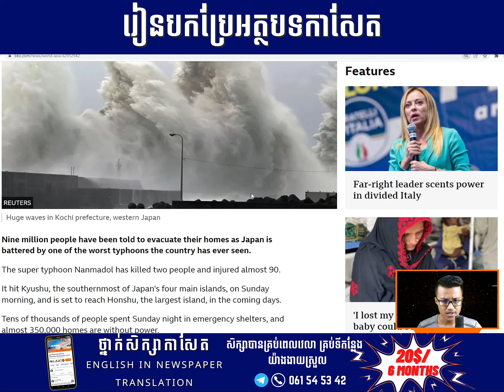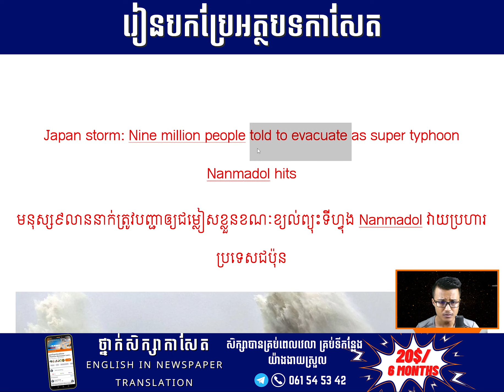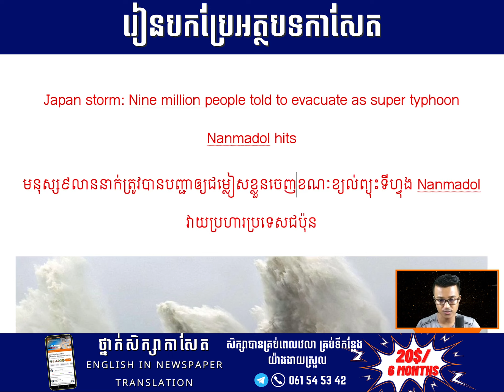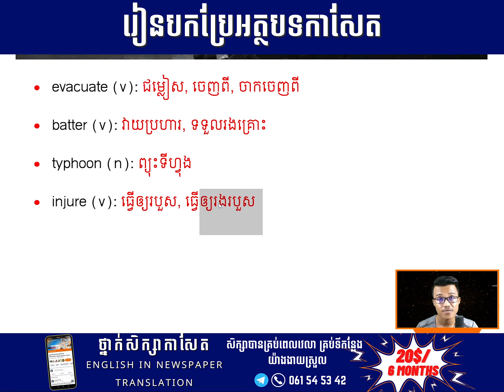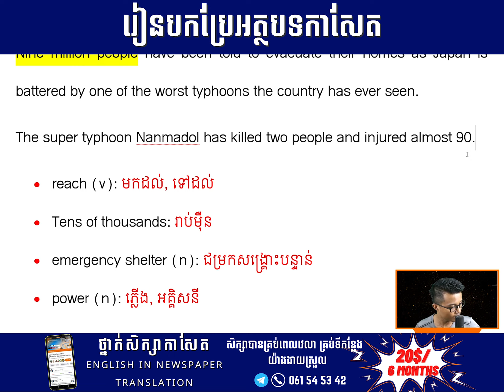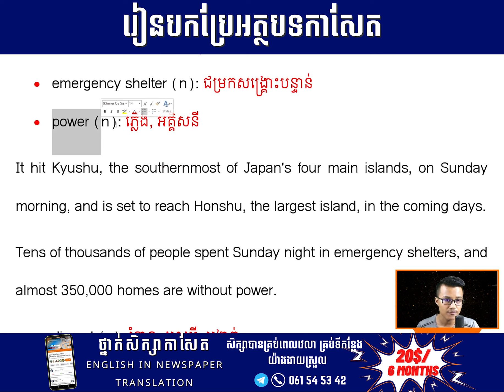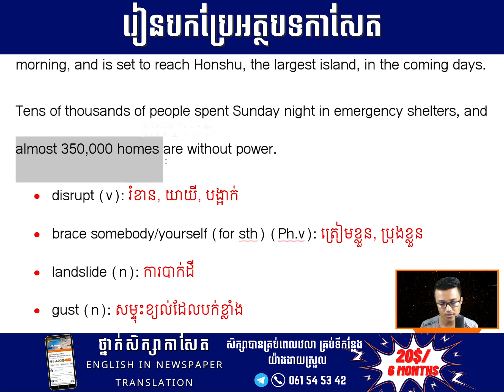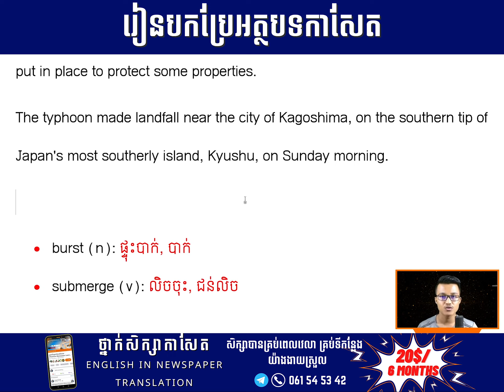EP-471 | មនុស្ស៩លាននាក់ត្រូវបានបញ្ជាឲ្យជម្លៀសខ្លួនចេញនៅជប៉ុន | Newspaper Translation | Cam-Edu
🔥វគ្គសិក្សាកាសែត ត្រូវបានរៀបចំឡើង សម្រាប់សិស្ស និស្សិត អ្នកធ្វើការ អ្នកចង់បង្កើនចំណេះដឹងភាសាអង់គ្លេស ដែលមិនសូវមានពេលទំនេរ ដោយអាចចូលសិក្សាបានគ្រប់ពេលនិងទីកន្លែង។

✅ចុះឈ្មោះសិក្សាក្នុង វគ្គសិក្សាកាសែត តម្លៃត្រឹមតែ ២០ដុល្លារ រយៈពេលរហូតដល់ ៦ខែ។

✅សិក្សាលើក្រុមហ្វេសបុក (Private Facebook Group) មានការរៀបចំមេរៀនជាវីដេអូ តាមលំដាប់លំដោយ អាចសិក្សាបានគ្រប់ពេល និងទីកន្លែងមិនកំណត់។

👉 វគ្គសិក្សាកាសែត ជាវគ្គដែលមានការគាំទ្រច្រើនជាងគេដោយមានសិស្សជាង ៥៨០ នាក់បាននិងកំពុងសិក្សា។ វគ្គនេះ បង្រៀនផ្ទាល់ដោយលោកគ្រូ លង់ វណ្ណៈ ដែលជាស្ថាបនិកខេមអ៊ីឌូ គ្រូបង្រៀនភាសាអង់គ្លេស និងមានអាជីពនិងជំនាញបកប្រែ ដែលមានបទពិសោធន៍ធ្វើការជាអ្នកបកប្រែអត្ថបទអប់រំ និងអត្ថបទសារព័ត៌មានអន្តរជាតិនៅស្ថាប័ន ជាច្រើនឆ្នាំ។

🎯មាតិការសិក្សា៖
✅សិក្សាភាសាអង់គ្លេសបន្ថែមផ្នែកកាសែត
✅រៀនរបៀបសរសេរចំណងជើងកាសែត (How to write headlines)
✅រៀនអំពីធាតុផ្សំរបស់កាសែត (The components of newspaper)
✅ទទួលបានវីដេអូពន្យល់ពាក្យបន្ថែម (Translation Videos)
✅រៀនប្រែកាសែតអន្តរជាតិ (CNN, BBC, South China Morning Post,. )
✅ស្វែងយលព្រឹត្តិការណ៍សកល (General Knowledge)
✅បង្កើនការគិតបែបពិចារណា (Critical thinking skills)
✅រៀនចំណុចវេយ្យាករណ៍សំខាន់ៗក្នុងកាសែត (Grammar Items)
✅រៀនវិភាគវេយ្យាករណ៍ក្នុងអត្ថបទកាសែត (Newspaper Grammar Analysis)
✅រៀនសរសេរសំណេរខ្មែរទៅអង់គ្លេសបន្ថែម (How to write Khmer to English)